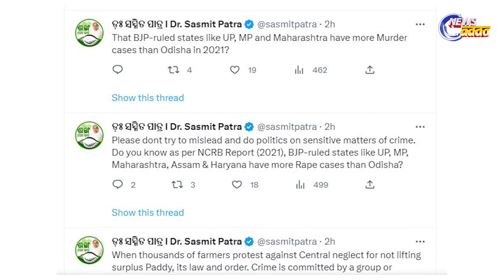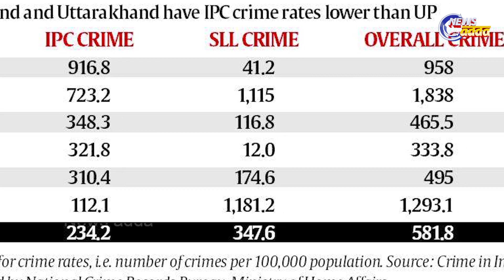Twitter War: BJD Leader Sasmit Patra Requested Dharmendra Pradhan Not To Defame Odisha